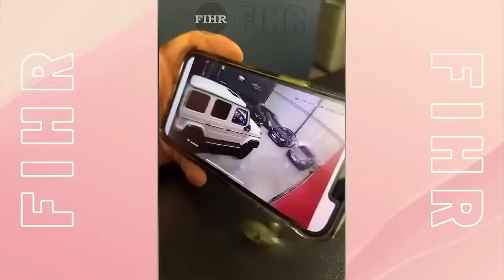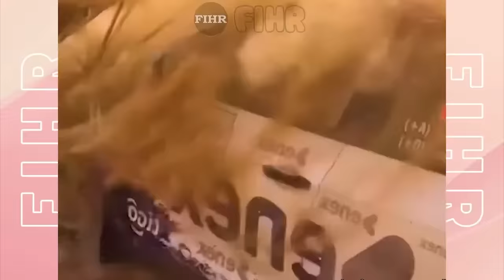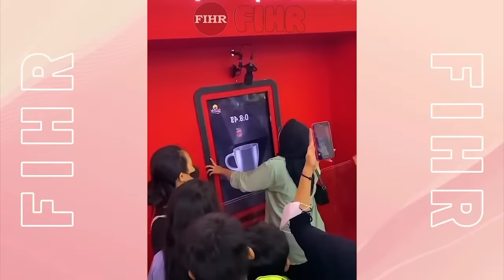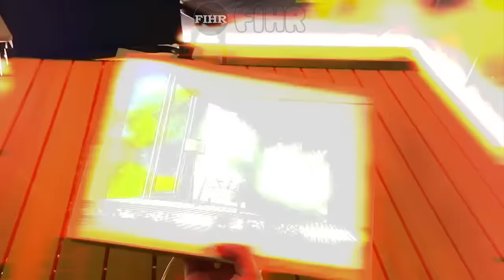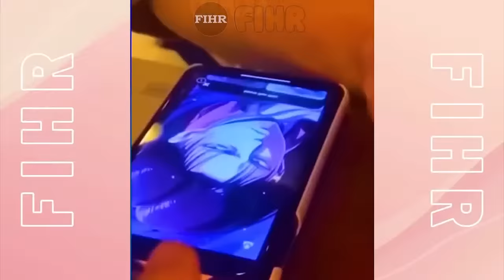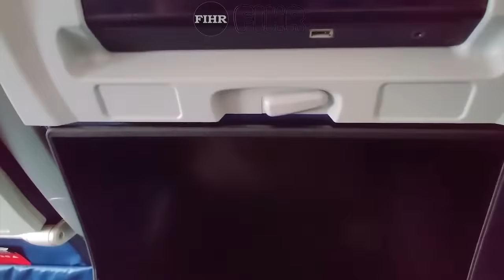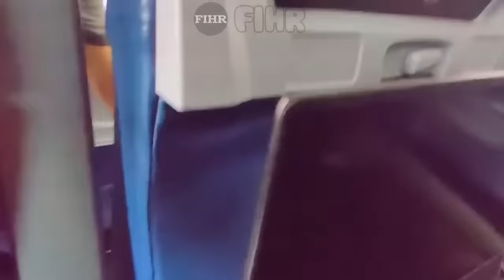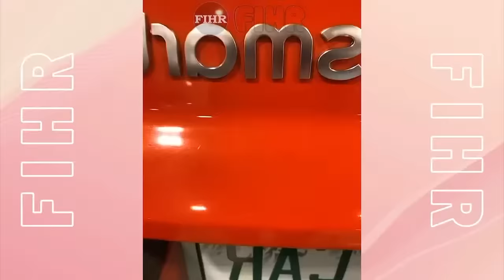200 INCREDIBLE MOMENTS CAUGHT ON CAMERA! #1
Here are 200 INCREDIBLE MOMENTS CAUGHT ON CAMERA! #1
Dear friends, welcome to FIHR. Today, I want to share with you 35 random acts of kindness. Please, grab some popcorn, a few tissues, and take a seat, because what we're about to show you will make you feel things you never thought possible. You will witness the beauty of humanity, the goodness of people's hearts, and the power of love and compassion. Get ready to be amazed and deeply moved. Now, let's start the video

Over 8 minutes of BEST ACTS OF KINDNESS! We will show you some of the best people, most touching moments, and TikTok videos that demonstrate good people good deeds RESTORE YOUR FAITH IN HUMANITY. As always, we have compiled a complete list of the BEST ACTS OF KINDNESS in some of these videos

This is a life-saving emergency action, although no one was harmed, children/adults are advised not to follow it in inappropriate situations.

There are 3 best acts of kindness, risking their lives to save others: The first is the young man who saved the motorbike rider who fell on the train track, fortunately, escaped death narrowly, next to the drunk person walking on the train. a railway worker saved his life, and then the lucky one hanging from the balcony was saved by a brave young man and more, watch the video
And other acts of kindness moments that I'm probably not remembering! ;) Let's see for ourselves.
If you enjoyed this 35 RANDOM ACTS OF KINDNESS!, you should also check out these other ACTS OF KINDNESS video lists BEST ACTS OF KINDNESS!
SONG
Mount Olympus - Approaching Nirvana